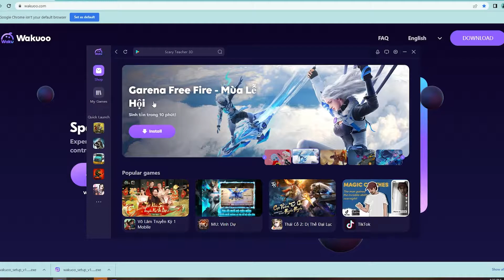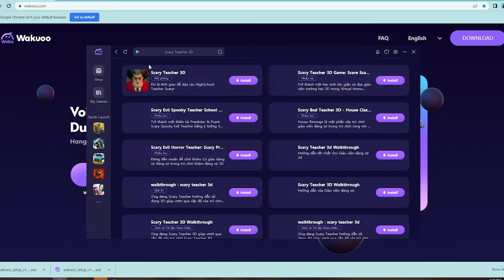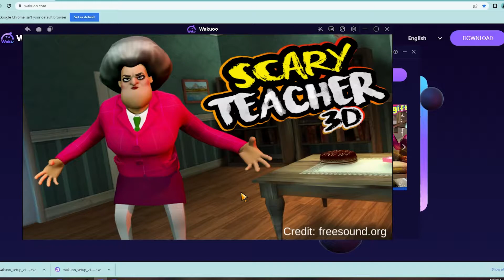Scary Teacher 3D PC - Cara Download & Main di Windows/ Laptop (GRATIS)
Scary Teacher 3D PC/ Laptop untuk Windows. Halo game ini bagus bangett!! Aku sukaaa sama game ini ! Seru sekalii!!! Gamenya !!

0:00 Pengenalan Scary Teacher 3D PC
0:18 tutorial
1:09 cara mengunduh perangkat lunak untuk Windows
1:15 instal Emulator
1:37 mulai gunakan
2:03 login Akun Google
2:08 buka Google play
2:03 unduh Scary Teacher 3D PC
2:25 buka Scary Teacher 3D di Laptop
3:02 Nikmati Scary Teacher 3D di PC

Gamenya bagus banget terus kemarin aku udah download karena hp ku kepenuhan jadi aku hapu dan levelnya udah tinggi sekarang aku download lagi ternyata masih bisa load data